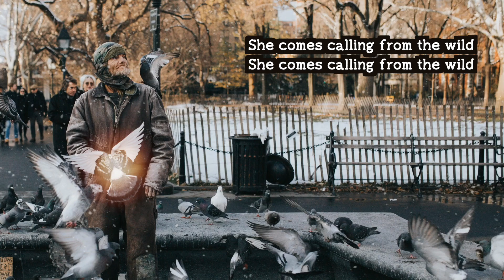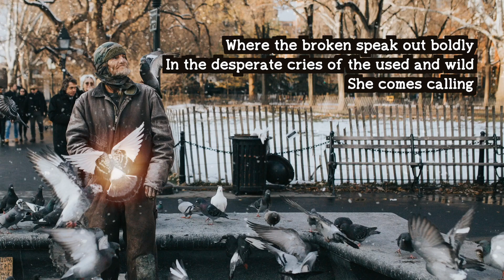Calling with the Wild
A musical reflection on the Holy Spirit calling from the margins — calling from the wilderness.

Part of "Calling from the Wilderness", an Advent resource from Shining Waters Regional Council.

Music: Performed by Bri-anne Swan
Video: Created by Bri-anne Swan
SHINING WATERS REGIONAL COUNCIL
Encouraging and connecting communities of faith in The United Church of Canada from Georgian Bay to Lake Ontario.